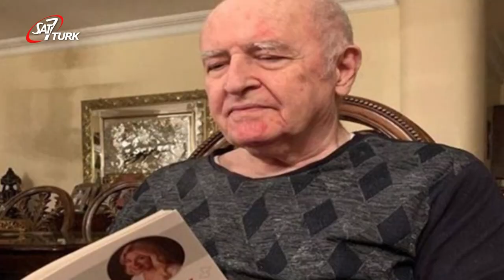Süryani Toplumu Bir Değerini Kaybetti | 08.05.2020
İstanbul Süryani toplumunun sevilen simalarından, yoksulları tedavi etmesiyle bilinen Çapa Tıp Fakültesi Hekimi Prof. Dr. Murat Dilmener, yakalanmış olduğu Covid-19 nedeniyle hayatını kaybetti.

Binlerce öğrenci yetiştiren 78 yaşındaki Prof. Dr. Dilmener, meslektaşları gibi yaşamını hastalarına adadı, maddi imkanı olmayanlara ücretsiz baktı.

KÖK HÜCRE VE PLAZMA TEDAVİSİ YAPILDI

Prof. Dr. Murat Dilmener önce entübe edildi, kök hücre ve plazma tedavisi yapıldı. Süreç içinde korona virüs tedavi edilse de akciğerde yarattığı hasar sürüyordu.
ÖĞRENCİLERİ TEDAVİ EDİYORDU
Dilmener’in tedavisi Maltepe Üniversitesi Hastanesi’nde yetiştirdiği öğrenciler tarafından yapılıyordu. Dilmener’in eşi ve kardeşi de koronavirüs tedavisi gördü.

CEMAAT VAKIFLARI BAŞ SAĞLIĞI DİLEDİ

Cemaat Vakıflarına ait Twittter hesabından, baş sağlığı mesajı yayınlandı. Yayınlanan mesajda; “Koronavirüs nedeniyle hayatını kaybeden, Süryani toplumumuzdan çok kıymetli akademisyen, hekim Prof. Dr. Murat Dilmener’e rahmet, sevenlerine ve Süryani cemaatimize baş sağlığı dileriz.” diye yazıldı.